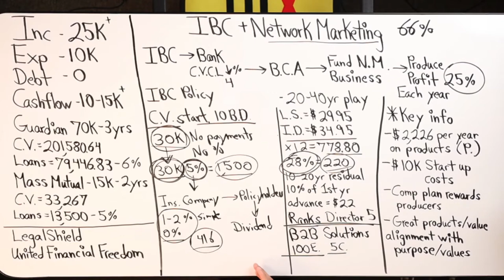Creating an IBC Policy Explained